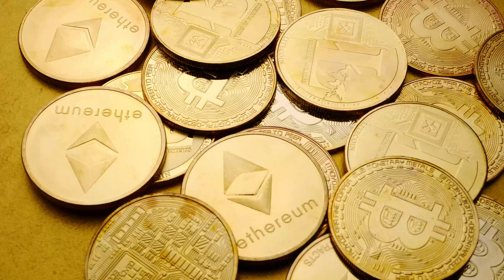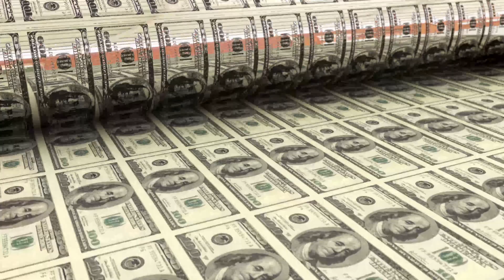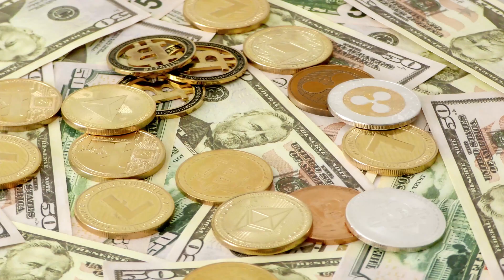Crypto and Molten Salt Reactors: How Nuclear can solve Cryptocurrency’s Environmental Impact | Ep 26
Cryptocurrency is all the rage right now and seemingly appears in every headline. But what is the environmental impact of crypto such as bitcoin, ethereum, and dogecoin? And can nuclear, or more specifically the molten salt reactor, mitigate this impact?